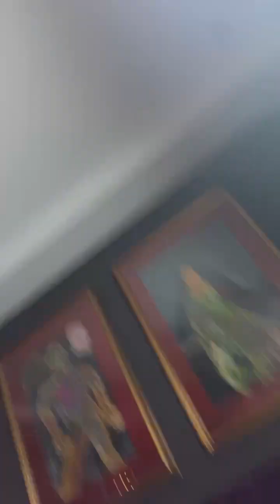240512 Ms BEAUTY GONZALEZ IG LIVE 6:38 PM